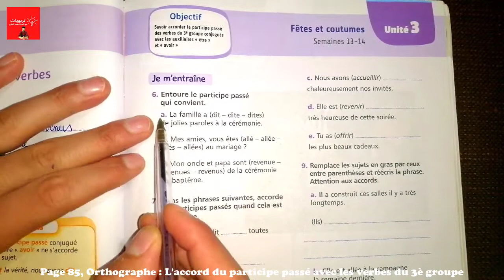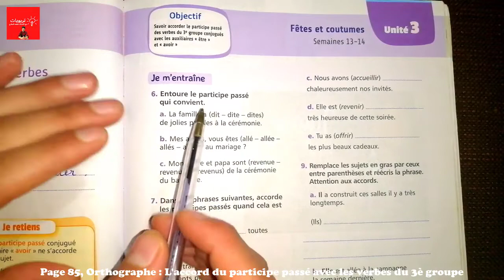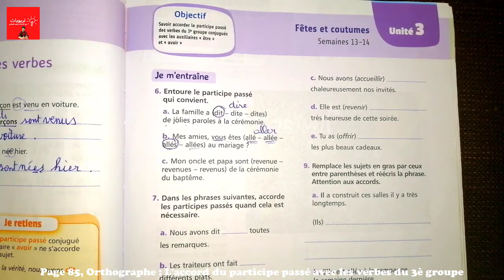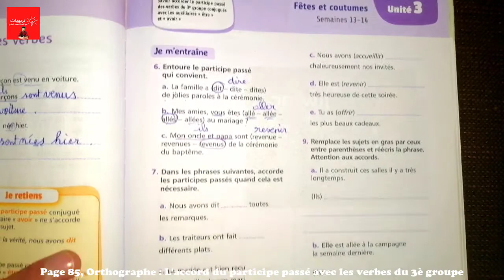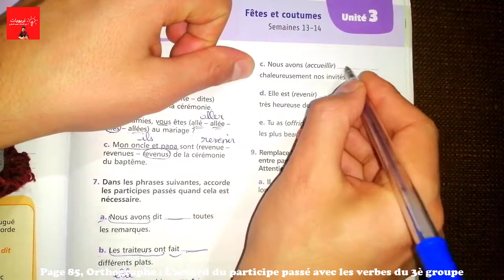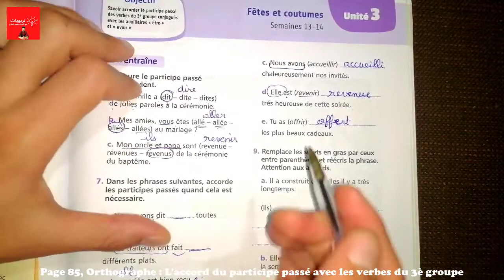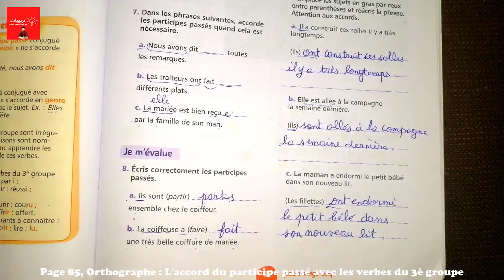Mes apprentissages en français 5 AEP page 85 L'accord du participe passé des verbes du 3e groupe.